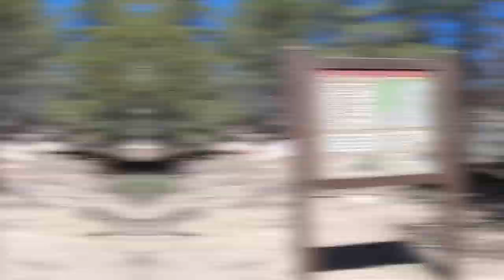Kennedy Meadows to Monache Meadows! 5-24-20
Had an awesome time up near Kennedy Meadows and Monache Meadows. We camped in Kennedy meadows and drove about 30 miles uphill to the back side of Monache Meadows. Such a great drive! Would highly recommend it to anybody with a 4x4